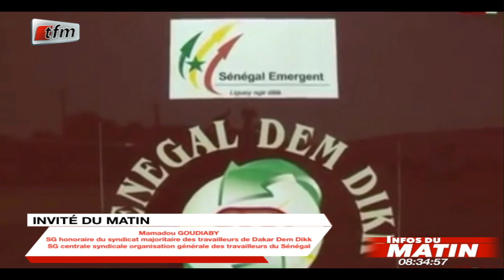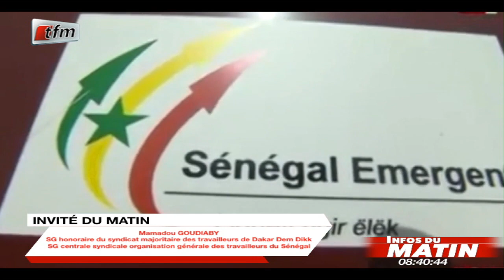INFOS DU MATIN - 03 SEPTEMBRE 2020 - Mamadou Goudiaby: "Moussa Diop se victimise, il a échoué "